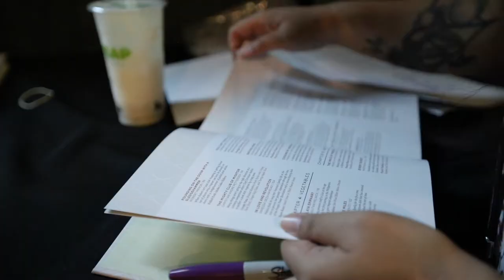The New Filipino Kitchen - San Francisco Book Launch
The Lokel Show was honored to capture The New Filipino Kitchen book launch at the historic International Hotel in San Francisco.

About "The New Filipino Kitchen"
The first Filipino food anthology that brings together stories and recipes of 30 chefs, home cooks, and writers of the Filipino diaspora from around the globe, including the White House Executive Chef Cris Comerford, will launch at the International Hotel Manilatown Center, San Francisco. Winner of the 2017 Sunshot Prose Finalist Prize before it was published, the book is a moving and multifaceted introduction to one of the hottest cuisines of today--Filipino food.

The co-authors that attended the event:
- Rodelio Aglibot, The Food Buddha
- Alexa Alfaro of Meat on the Street
- Dalena Benavente, author of "Asian Girl in a Southern World"
- Joanne Boston-Kwanhull of JBKollaborations
- Writer Vanessa Deza Hangad
- Paolo Espanola, blogger of Errant Diner
- Robert Menor of Adobo Loko
- Lisa Suguitan Melnick - Philippine American Writers and Artists (PAWA) Board of Director

Special Thanks:
- Manilatown/I-Hotel: Caroline Cabading, Carlos Zialcita, Jibril Alvarez, - Sofia Ramos
- I-Hotel Bakes: Nico Dacumos
- Philippine American Writers and Artists (PAWA)
- Philippine Consulate: Consul Carlyn Monastrial & Consul Vanessa Bago-Liona

Location:
Internation Hotel
868 Kearny St

Filmed & Edited by Kevin Sutardji
Support: Joanne Boston-Kwanhull